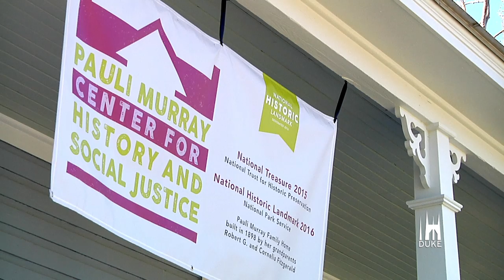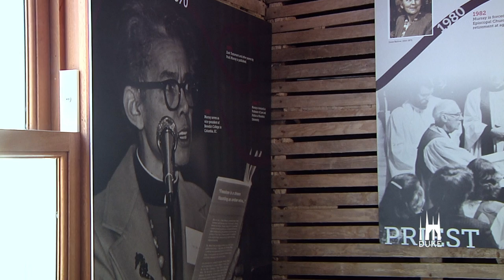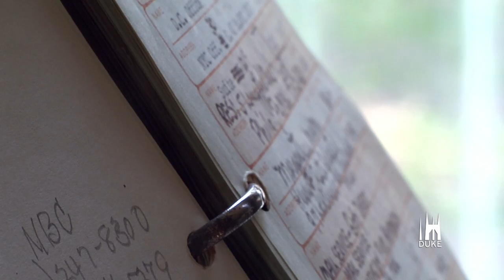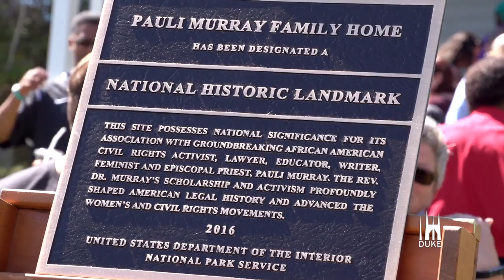Homecoming: Pauli Murray Family Home Celebration of National Historic Landmark Designation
Pauli Murray was a woman ahead of her time-- a civil rights activist from Durham, NC who went on to become a champion for civil and human rights. The Pauli Murray Project at the Duke Human Rights Center at the John Hope Franklin Humanities Institute celebrated the designation of the Pauli Murray Family home as a National Historic Landmark by the National Park Service, this past April 1st, 2017.
The Pauli Murray Project is led by a diverse group — current and former elected officials, business and religious leaders, young and old, African American, white and Latino, straight and gay — and we are working to craft a mission and vision for our work together.

Camera by Insibah Media
Editing by Nonnie Egbuna, Duke Class of 2020.